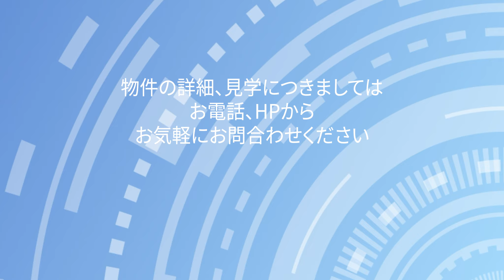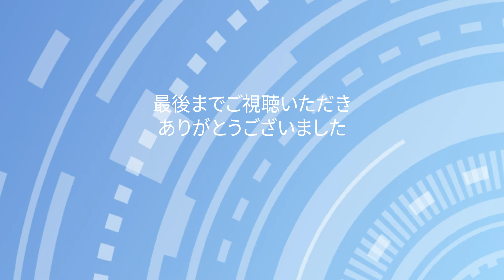分譲平屋モデルハウス4,147万円。姶良市 約26.1坪 パナソニックホームズ 広告有効期限令和６年１１月末日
0:18　外観
0:45　間取り
1:58　リビング
3:27　キッチン
5:04　主寝室
6:39　子供室
7:41　洗面浴室

12号地モデルハウス（3LDK+S）
販売価格4,147万円
土地面積204.97㎡（約62坪）
建物面積86.31㎡（約26.1坪）

■JR「重富駅」も徒歩圏内！
 ■姶良I.Cまで車で４分！鹿児島市街へも好アクセスです。 ■スーパーやドラッグストアなど毎日のお買い物にも困りません。タイヨー重富店も徒歩圏内！
取引態様：売主
パナソニックホームズ株式会社南九州支店
鹿児島県鹿児島市
小松原１丁目55-1
営業時間：10：00AM～5：00PM／定休日：火・水曜日（祝日の場合は営業）
建設業許可
許可番号 ： 国土交通大臣許可（特-2）第6164号
許可年月日 ： 2021年3月4日
許可業種 ： 土木工事業、建築工事業、大工工事業、左官工事業、
とび・土工工事業、石工事業、屋根工事業、
タイル・れんが・ブロツク工事業、鋼構造物工事業、
鉄筋工事業、板金工事業、ガラス工事業、塗装工事業、
防水工事業、内装仕上工事業、熱絶縁工事業、建具工事業、
解体工事業
宅地建物取引業免許 国土交通大臣免許（15）第982号

広告有効期限：令和６年１１月末日